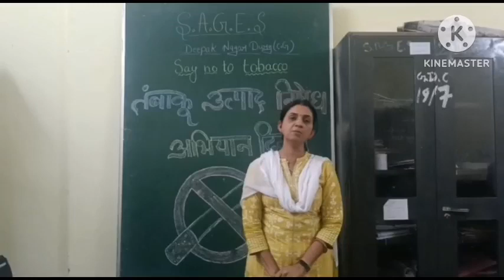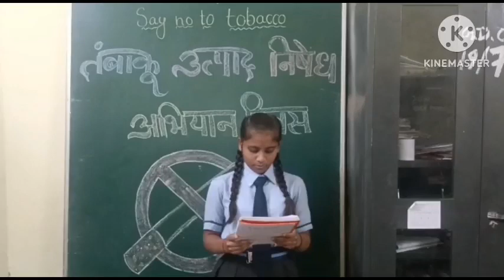Awareness on - No Tobacco Consumption by Aradhana Thakur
Awareness program -  NO TOBACCO CONSUMPTION

By Middle Wing Students

Teacher Incharge - Aradhna Thakur

Date - 17/03/2023